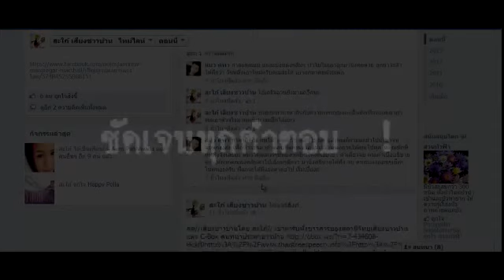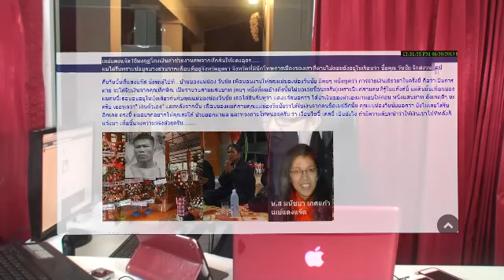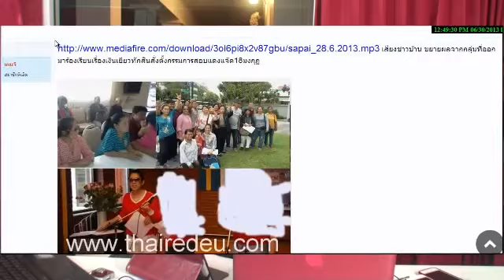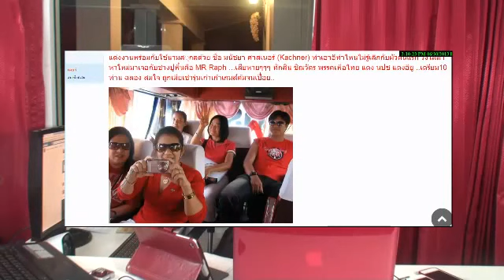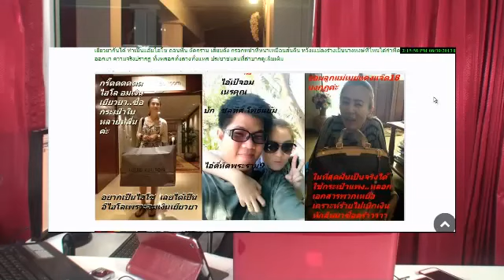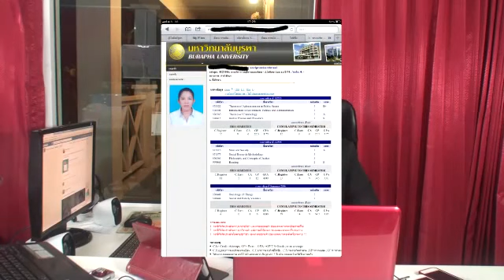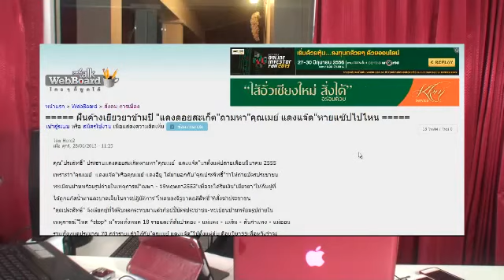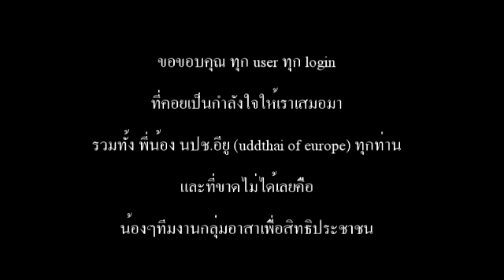แถลงการณ์ เมย์ อียู แดงแจ๊ด ชุดที่ 1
ปิดฉากมหากาพย์ วาทะกรรมลวงโลกสะใภ้ เสียงชาวบ้าน งานนี้เผยตัว ไอ่โม่ง อีโม่ง ที่แอบอยู่หลังฉากยัดข้อมูลหวังล้มล้าง ทำลายตัวจริงคนทำงาน ตัดตอนคนเสื้อแดง รับผลประโยชน์เยียวยา คลิปนี้เป็นคลิปแรกชี้แจงประเด็นฮ็อตในสื่­อ social ตอบชัดทุกคำถาม จริงจังทุกคำตอบ กับหญิงแกร่งคนนี้ คุณเมย์ EU หรือ แดงแจ๊ด ...